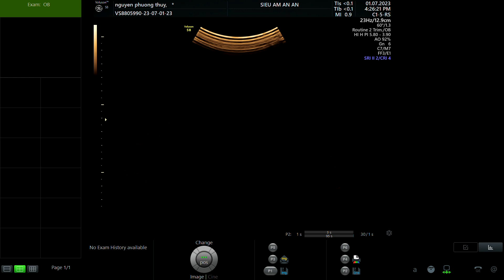NGUYỄN PHƯƠNG THÙY 1998 p1